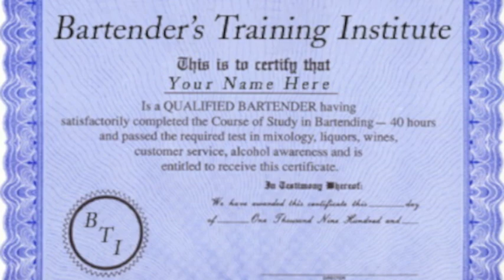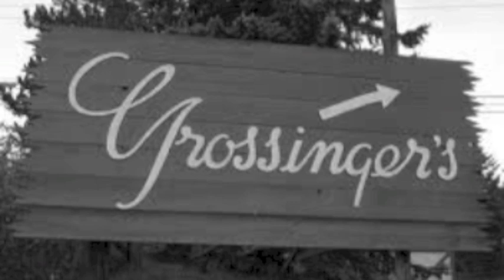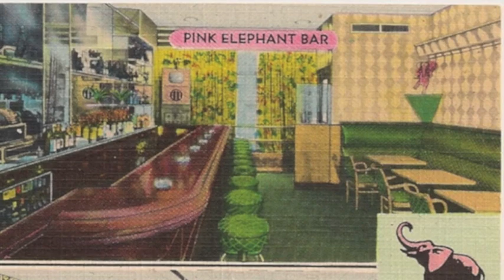Making it in America -- Yakov Smirnoff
Comedian Yakov Smirnoff talks about his early days tending bar in New York after emigrating from the Soviet Union in this episode of What's So Funny? with Guy MacPherson (aired originally in 2007). To hear the complete hour-long podcast, check it out on iTunes.